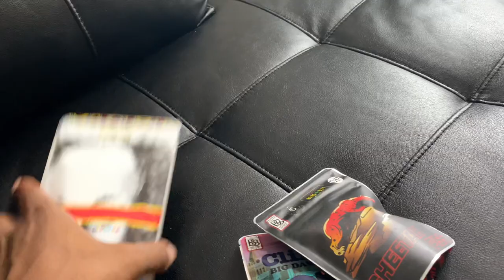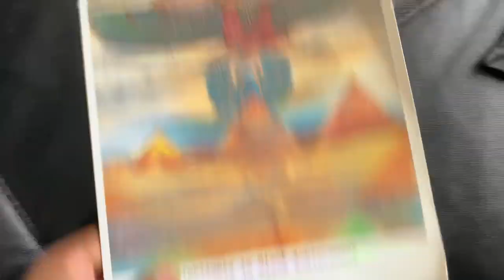NEW BAG ALERT 🚨🎒BackPackBoyz and ZABA | WHICH ONE FIRST CUZ???🔥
The420World Amazon

Cookies GlowTray
Runtz GlowTray
RAW Rolling Tray Combo
RAW Cones
$100 Dollar Bill Papers

YON WORLD is a Lifestyle Channel designed around Personal Development and Financial topics. On YON WORLD you'll find videos about The Law Of Attraction, How To Make Passive Income Online, The Sri Yantra, and Motivational Videos from YON WORLD. Learn How to Earn Money Online.